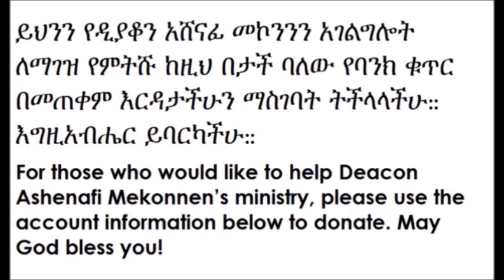ዲ/ን አሸናፊ መኮንን የዕብራውያን መልእክት ክፍል 20 Deacon Ashenafi Mekonnen Ebrawyan Part 20